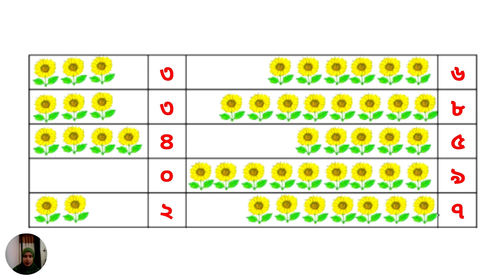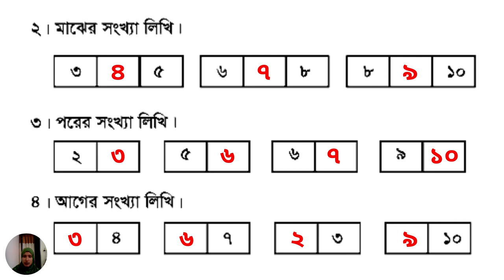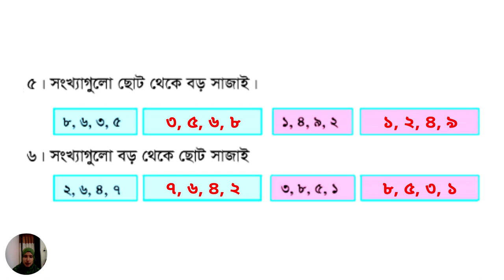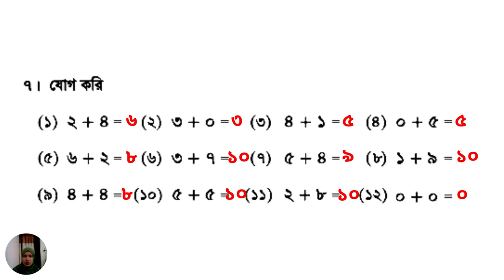১ম শ্রেণি প্রাথমিক গণিত ৯ম অধ্যায় লেকচার-১ | Class 1 Math Chapter 9 Lecture-1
১ম শ্রেণি প্রাথমিক গণিত ৯ম অধ্যায় লেকচার-১ | Class 1 Math Chapter 9 Lecture-1